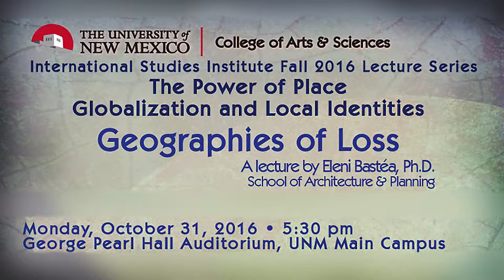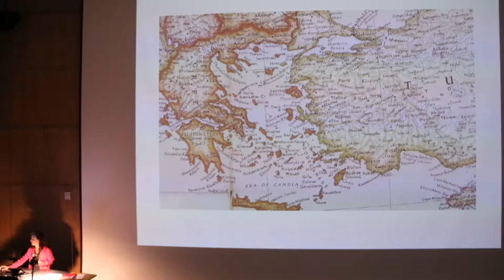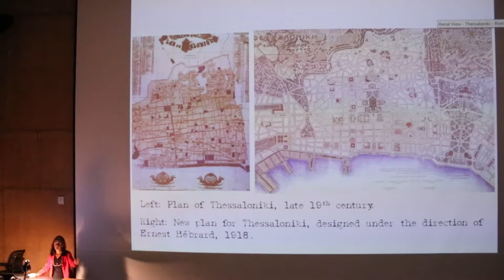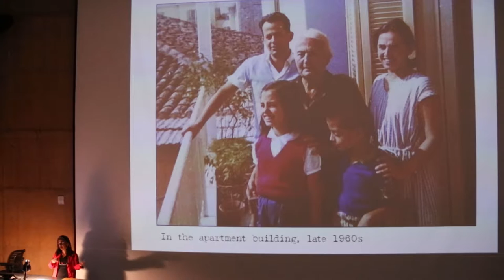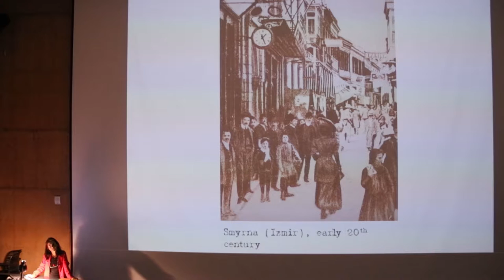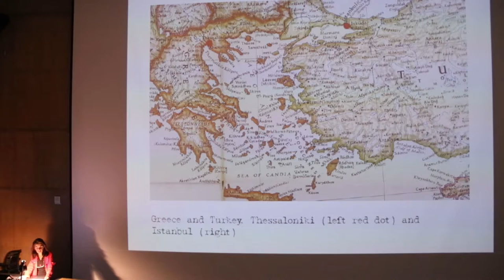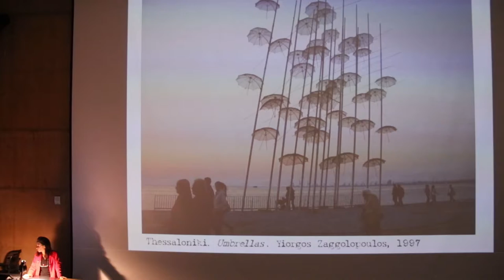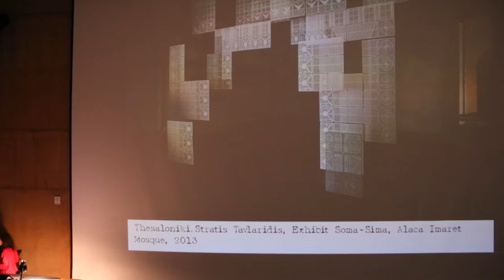Geographies of Loss- Eleni Bastea